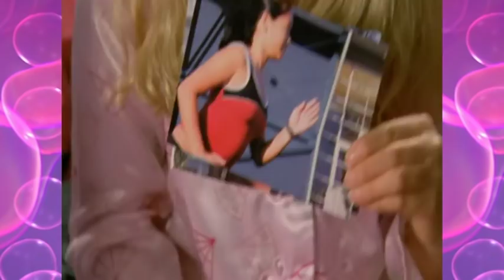Fight For Kenny - The Sleepover Club Full Episode #13 - Totes Amaze ❤️ - Teen TV Shows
Kenny is told that her family are moving to Sydney. The Sleepover Club is on a mission to do everything in their power to stop letting it happen, but will they succeed? Presented by Kenny.